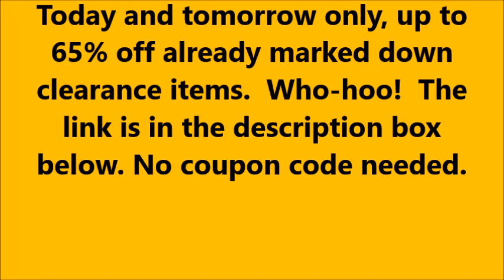Gi-normous Lion Brand Sale!